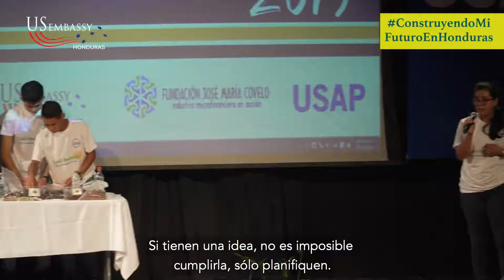Participante Gabriela Reyes en Concurso Sueño Hondureño 2019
La estudiante del Centro de Educación Media Pascual Fajardo demostró junto a sus compañeros que planificando y desarrollando sus ideas y sueños se puede lograr un futuro aquí.